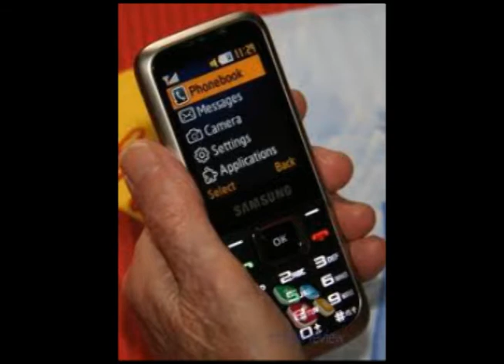Elderly Mash up Final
The reason as to why I did this was I wanted to show the ironic part of  how in today's technology the elderly can at times seem kind of out of it.  There are so many different forms of technology that unless the elderly is keeping up they are very fast falling behind.  I wanted to mix together pictures of elderly with more of a hip hop type song to show the irony of the two mixed together.  Hope you enjoy a little entertainment.